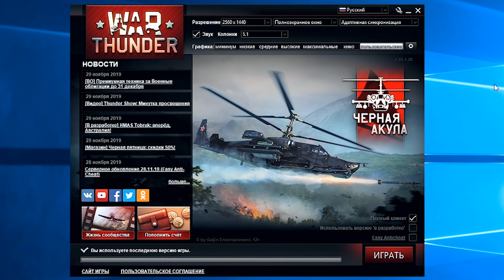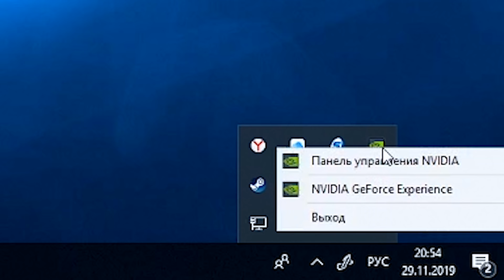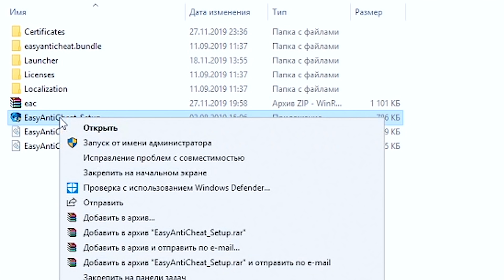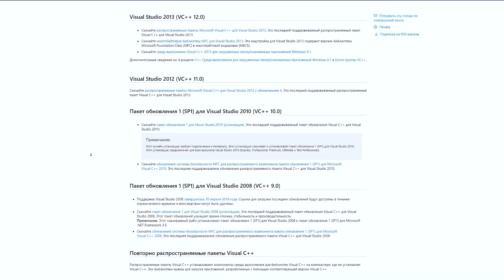War Thunder - EasyAntiCheat (РЕШЕНИЯ ПРОБЛЕМ)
Если Вас не запускает в игру или выбрасывает каждый бой, то данное видео может помочь решить эти проблемы.
С вводом античита EasyAntiCheat в War Thunder некоторые игроки столкнулись с техническими проблемами. Которые я постараюсь помочь решить в этом видео. Попробуйте все варианты указанные в видео или почитайте комментарии.

- Зайдите в папку с установленной игрой и запустите файл EasyAntiCheat_Setup.exe от имени администратора (правый клик мыши - "Запуск от имени администратора"). В выпадающем списке необходимо выбрать нужную игру и нажать кнопку "Помощь в восстановлении".

- Убедитесь в исправной работе EasyAntiCheat.
Для этого:
Откройте командную строку в меню ‘Пуск’ (или просто откройте меню “Поиск” если у вас Windows 10), введите команду services.msc и нажмите ‘Enter’
В открывшемся окне найдите EasyAntiCheat и убедитесь в том, что в типе запуска программы указано “Вручную”. Если же указан другой тип запуска, пожалуйста, наведите курсор на EasyAntiCheat и нажмите на правую кнопку мыши. Затем выберете “Свойства” и измените тип запуска на “Вручную”

- Если вы столкнулись с ошибкой 30007, значит, обязательная проверка подписи драйверов (DSE) была отключена в конфигурации загрузки Windows. DSE — это механизм безопасности для 64-битных версий Windows (принудительно проверяет сертификаты подписи программ для всех загружаемых драйверов режима ядра). Для работы EasyAntiCheat нужно, чтобы эта функция была включена.

Для этого необходимо:
Нажать на кнопку "Пуск";
В поле "Выполнить" или "Найти..", напишите команду "cmd" (без кавычек), после нажмите "Enter";
В появившемся окне по очереди выполните следующие команды:

bcdedit -set TESTSIGNING OFF и нажмите "Enter".

bcdedit -set NOINTEGRITYCHECKS OFF и нажмите "Enter".

Перезагрузите компьютер, чтобы изменения вступили в силу.

- Если вы столкнулись со следующими ошибками The application was unable to start correctly (0xc0000142). Click OK to close the application, Untrusted system file: Windows\System32\dbgcore.dll или другими ошибками с описаниями Untrusted system file, то это указывает на то, что загрузка системной библиотеки DLL заблокирована из-за того, что она была изменена. Это значит, что оригинальная системная библиотека содержит сторонний код, который делает запуск игры невозможным. Чтобы решить ошибки с DLL, воспользуйтесь обновлением Windows. Загрузка последней версии Windows должна решить проблему.

- На текущий момент, известно о конфликтах защитной системы с антивирусами Avast и AVG. Мы рекомендуем вам использовать альтернативные антивирусы.

Также EasyAntiCheat может конфликтовать с программой Asus Aura (исполняемый файл LightingService.exe) и программой GIGABYTE RGB Fusion. Отключите данные программы для корректной работы игры.

Посмотреть Player ID вашего аккаунта, для обращения в службу поддержки анти-чита ЕАС, вы можете в личном кабинете на нашем сайте, раздел безопасность - защита аккаунта. Отображается он в адресной строке вашего браузера.